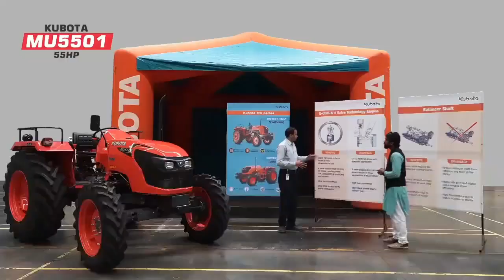कुबोटा ट्रैक्टर MU 5501(55)hp 4WD वाल्व रिव्यू bosetractorfarming Kubota Tractor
story:
HI
I Am Bose. Welcome to our you tube channel.
Bose Farming
Bose Tractor channel par aap ko All Tractors video milengi
all type tractor trolly,harrow,thresher jcb machine,overloaded tractors,tractor tochan,tractor stunt,all video.
Kubota
tractros

कुबोटा ट्रैक्टर MU 5501(55)hp 4WD वाल्व रिव्यू🚩🚜🚜